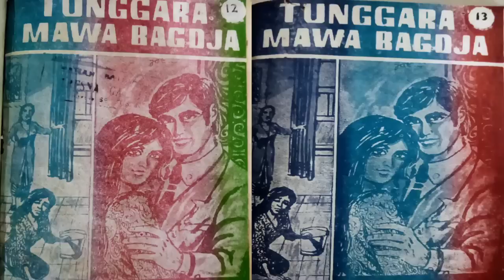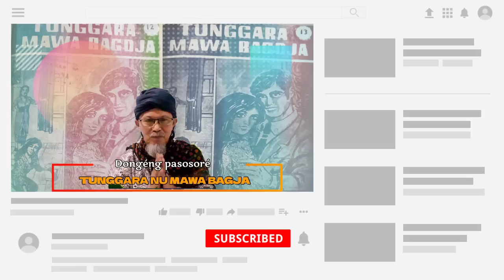TUNGGARA NU MAWA BAGJA - Dongéng pasosoré séri ka 14